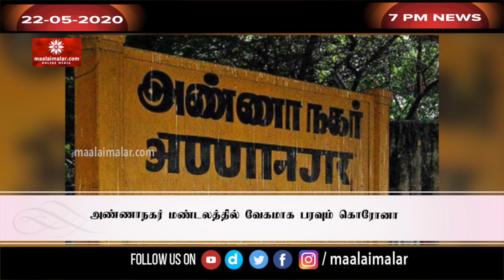பாகிஸ்தான் விமான விபத்து: 98 பேர் பலி